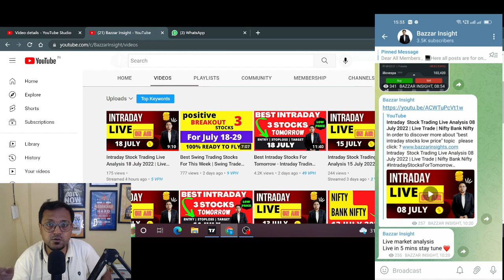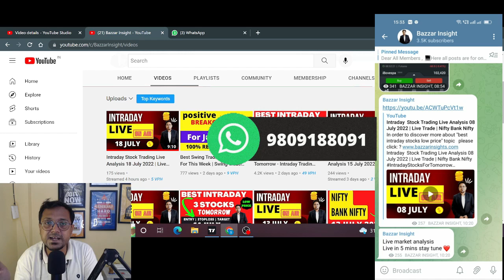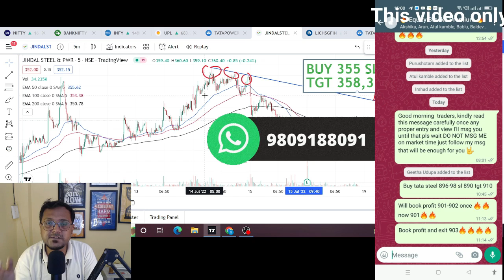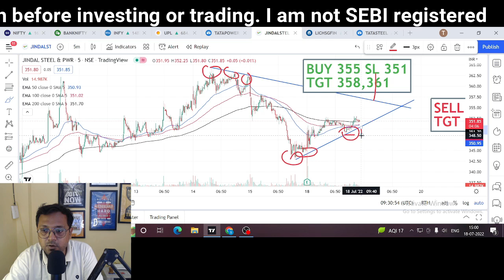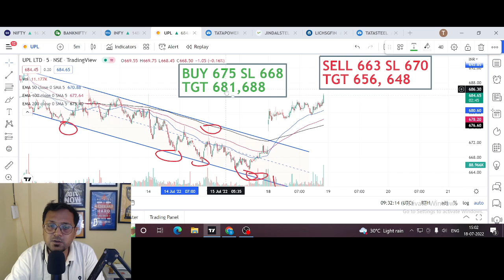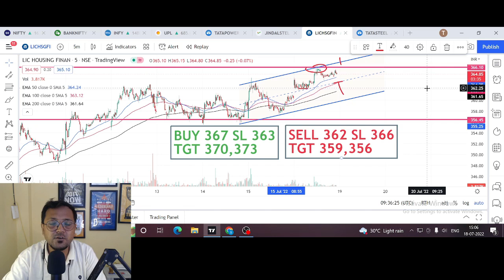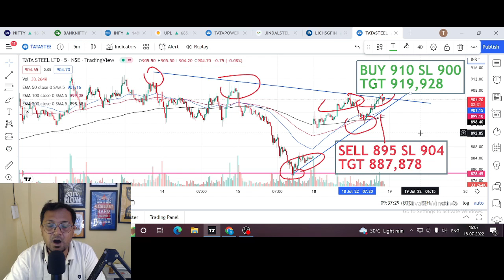Best Intraday Stocks For Tomorrow - Intraday Trading Stocks For Tomorrow 19 July 2022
In order to discover more about "best intraday stocks low price" topic please click: ?
Title : Best Intraday Stocks Low Price -  Intraday Trading Stocks For Tomorrow 19 July

learn more about best intraday stocks for tomorrow 19 July 2022 you need
Best Intraday Stocks Low Price -  Intraday Trading Stocks For Tomorrow  19 July 2022